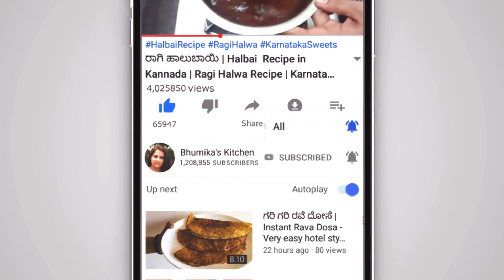ಹೆಸರುಬೇಳೆ ಬನ್ಸಿ ರವೆ ಉಪ್ಪಿಟ್ಟು | Hesarubele Bansi Rava Upma | Rava Moong Dal Upma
This video explains how to prepare Rava Moong Dal Upma easily

Happy Cooking

Yours’ truly
Bhumika